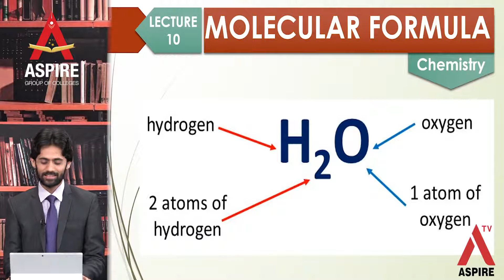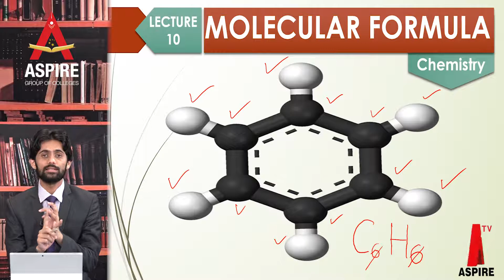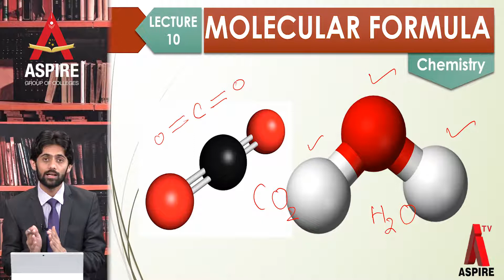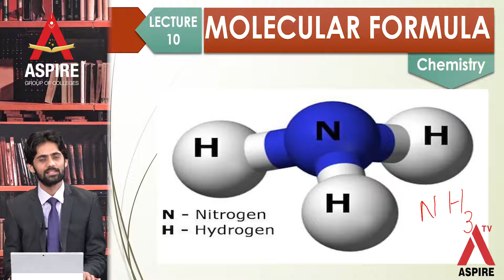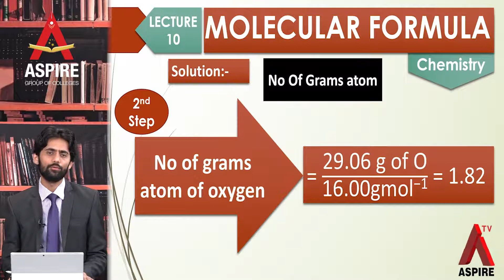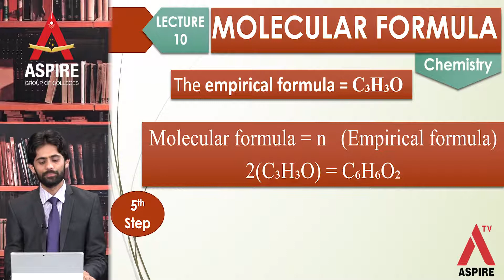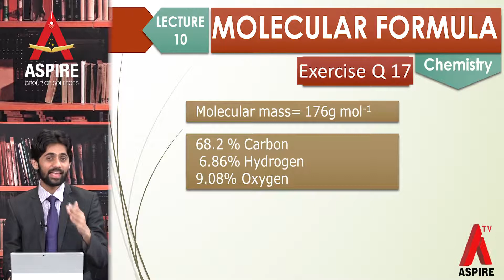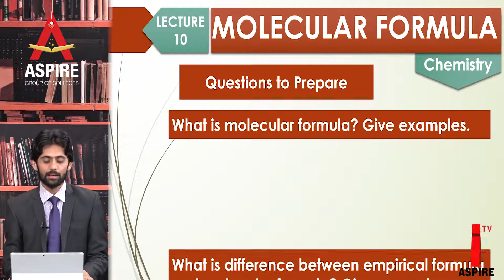CHEMISTRY PART 1, CHAPTER 1, MOLECULAR FORMULA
CHAPTER 1, MOLECULAR FORMULA, EXAMPLE 5, EXERCISE QUESTION NUMBER 17